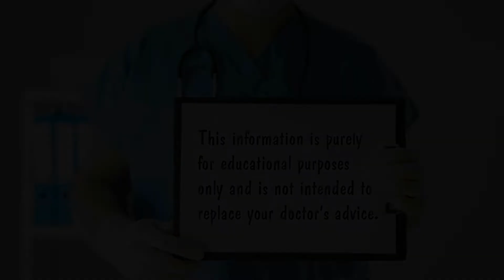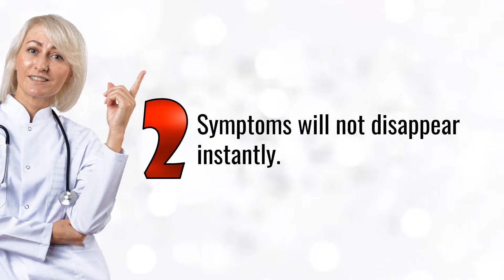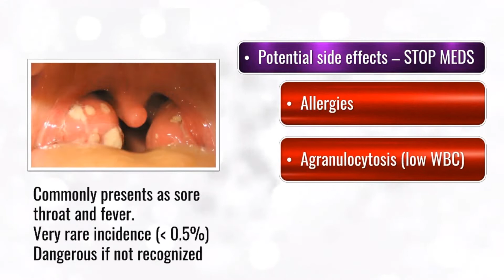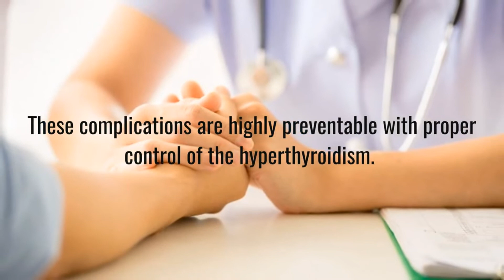#115 ANTI THYROID MEDICINES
Anti - thyroid medicines (methimazole, thiamazole, carbimazole or propylthiouracil)  are the first line of treatment for patient with hyperthyroidism.  If you are taking any of these medicines, here is what you need to know.